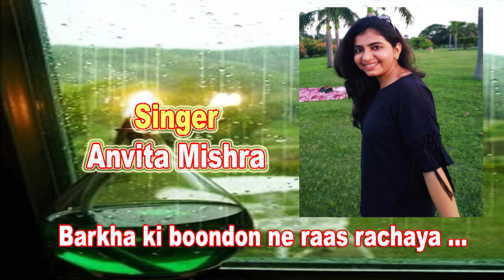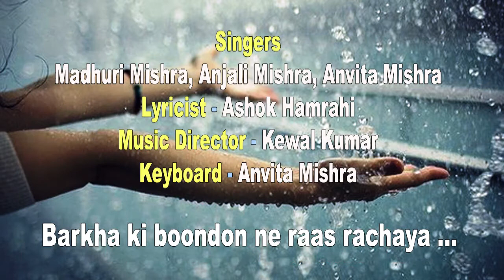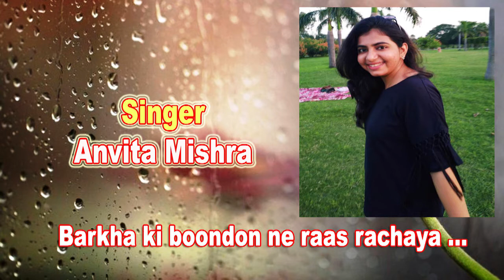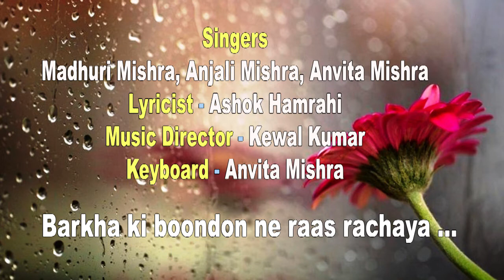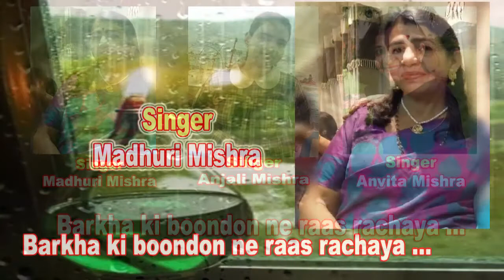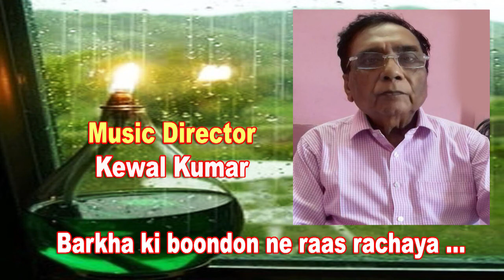Barkha ki boondon/Madhuri Mishra, Anjali Mishra, Anvita Mishra GharParRahenGharParSunen Song 391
Song no.391
Barkha ki boondon ne raas rachaya
Singers : Madhuri Mishra,
Anjali Mishra,
Anvita Mishra

Music Director : Kewal Kumar
Keyboard : Anvita Mishra